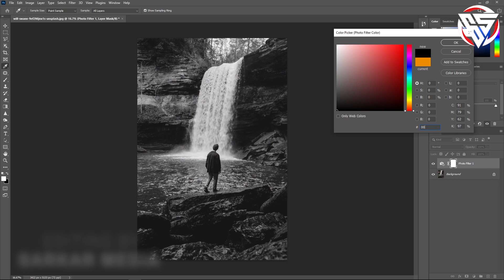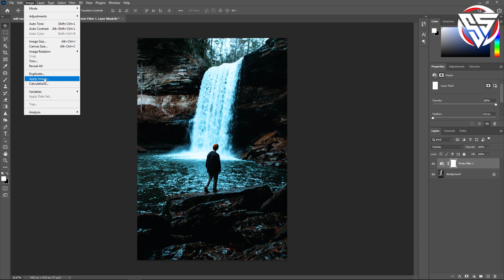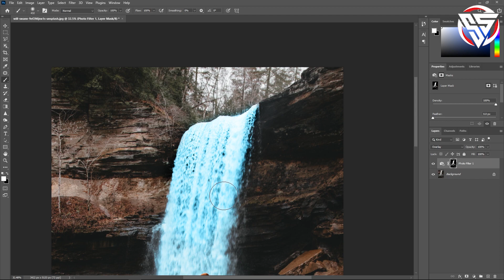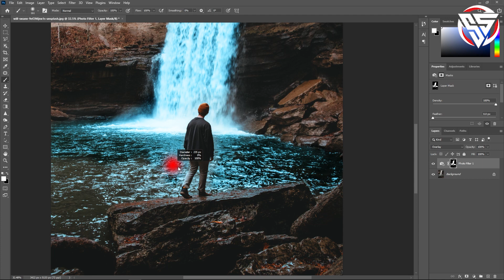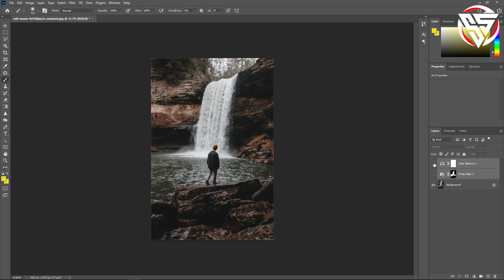How To Add Color To Water with Shine in Photoshop || Photoshop Tutorial (Easy)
In This Change Color Photoshop Tutorial, learn How to add color to water with shine in photoshop. I will show you how to easily add glow water effect in photoshop.

A TUTORIAL BY-
SABUZ SARKAR

Presented By : SARKAR FILMS
Editing By : SARKAR MEDIA
Produced By : SARKAR STUDIO

❤ Jazakallah Khairan ❤

Allah Hafeez.